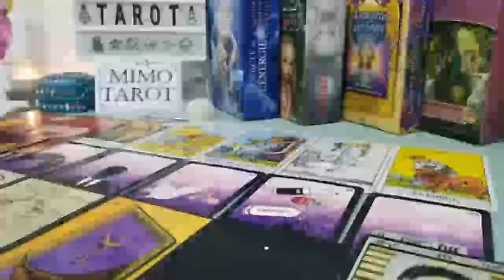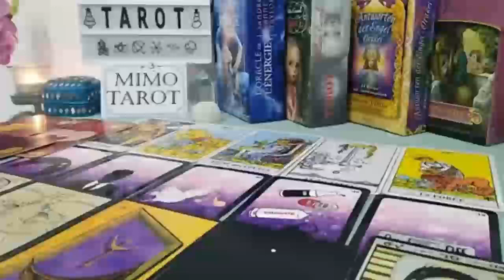AQUARIUS TAROT LOVE READING, THINGS ARE ABOUT TO CHANGE GET READY